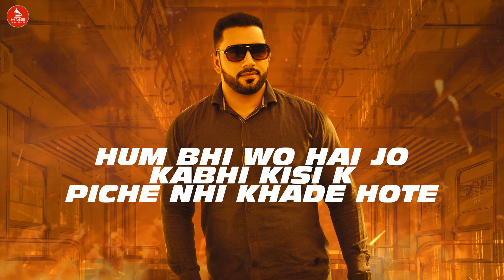Hikkan Vich | Chatha Satbir | Happy Manila | Latest Punjabi Songs 2019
Song :-  Hikka Vich
Artist :- Chatha Satbir
Lyrics :- Chatha Satbir
Producer :- Happy Manila
Special Thanks : Sohal Saab
Label :- HME Music

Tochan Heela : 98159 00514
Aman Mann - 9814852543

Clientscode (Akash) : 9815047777